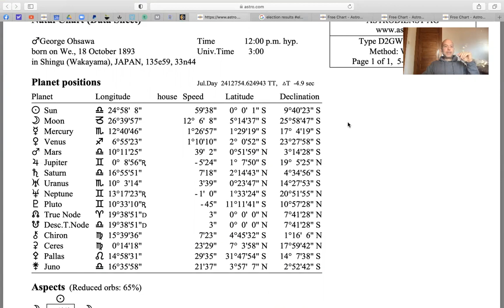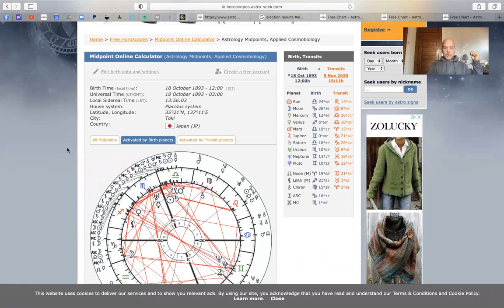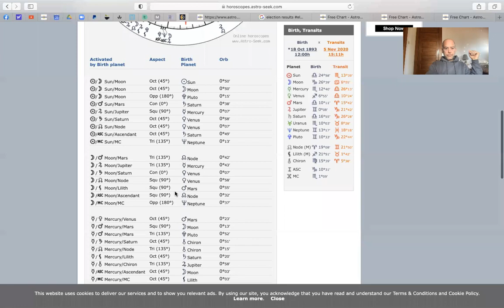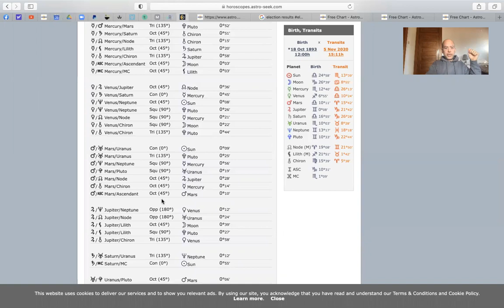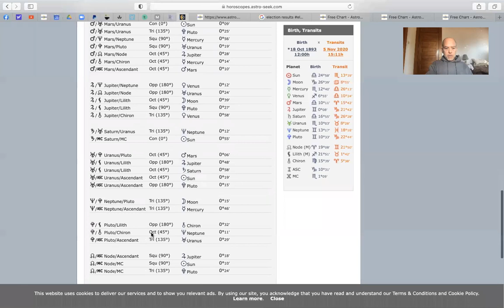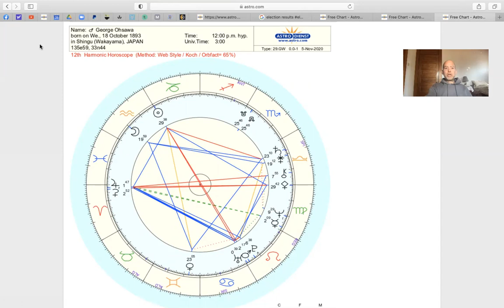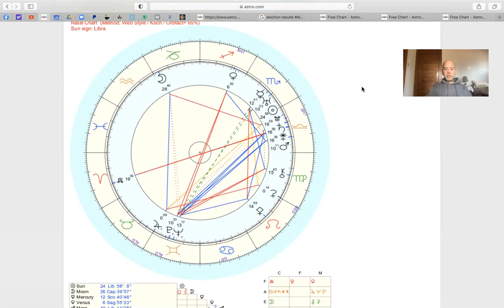George Ohsawa Astrology Reading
I read George Ohsawa's natal astrology chart as well as his 5th, 9th and 12th harmonic charts. I also look at his out of bounds Moon and his three planet midpoint conjunctions and oppositions. Altogether I carve out a clear understanding of George Ohsawa's brilliant and inspiring personality, his deep soul and his grand mission in life.